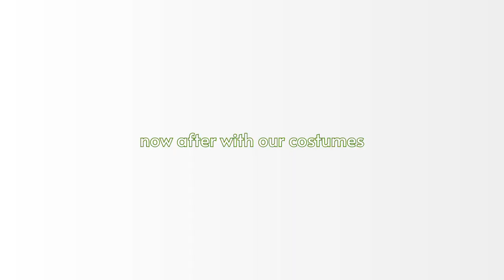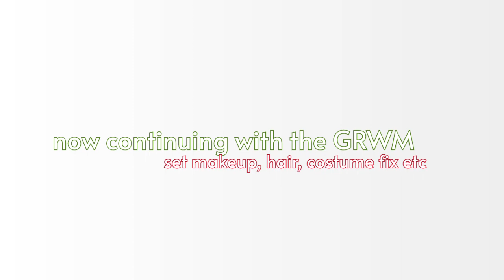OPENING NIGHT + vlog on set *vlogmas day 12*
i joined the christmas play at my church again like last year and its finally opening night, come along with me and my friends through the night!
✰ Socials ✰
Snap: makaylai5400

✰ FACTS ✰
ethnicity? = African American (:
editing software? → Film Forth

Sub count: ONE HUNDRED!
views : 5.1k